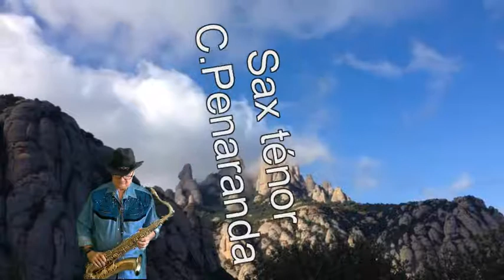Red Rock Canyon au Ténor Sax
Crée avec Magix Vidéo Deluxe